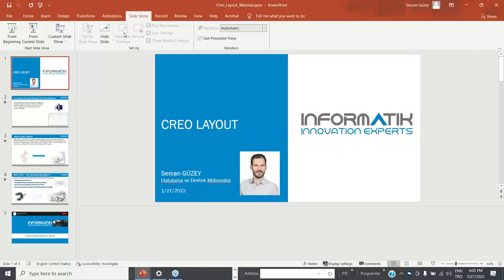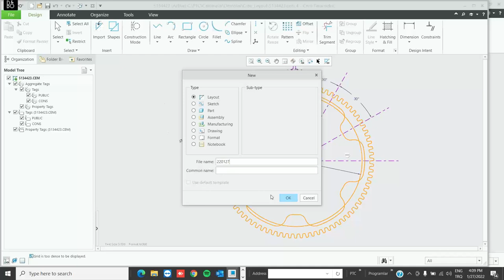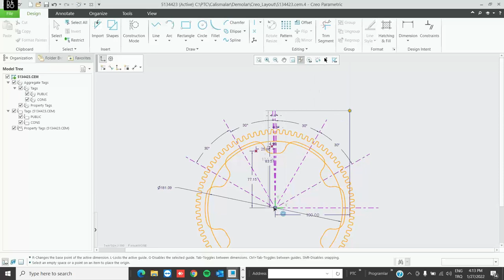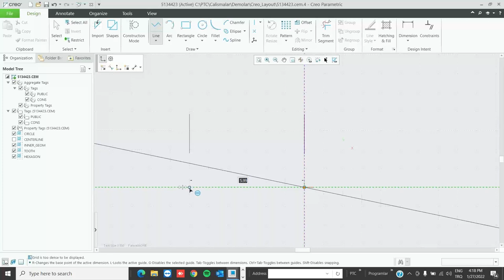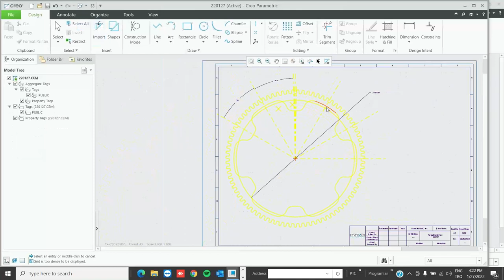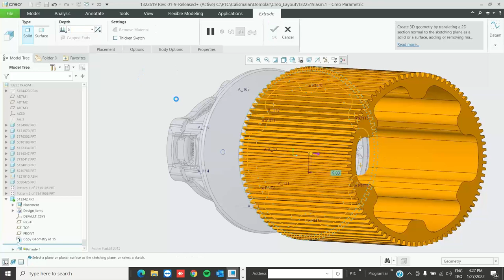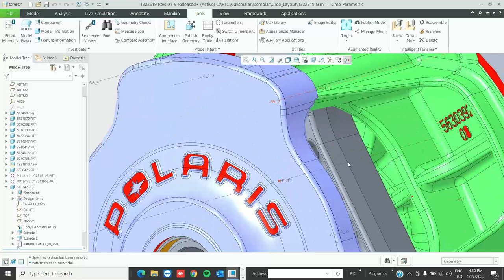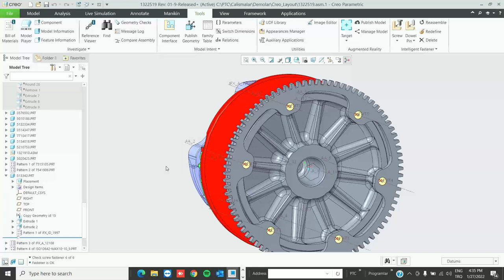Creo Layout Webinarı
Bağımsız bir uygulama olarak da kullanılabilen  Creo Layout ile  tasarımcının konsept tasarımlarını geliştirmesi için ihtiyaç duyduğu tüm araçlarla çok yönlü bir 2D ortam sağlayabilir, Creo Parametric ile bütünleşik bir şekilde çalışarak 3D modeller oluşturmak için gerekli referansları Creo Layout ile oluşturulan 2D tasarımları kullanabilirsiniz.

Videmuzda,  PTC Creo Layout hakkında daha detaylı bilgiye sahip olabilireceğiniz kullanım kolaylıkları ve faydalarına yer verdik. iyi seyirler.